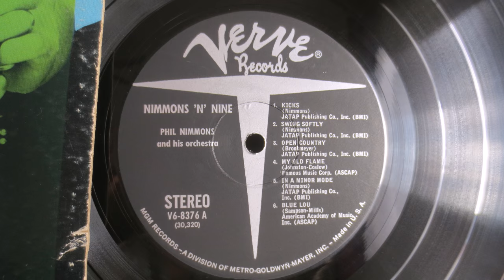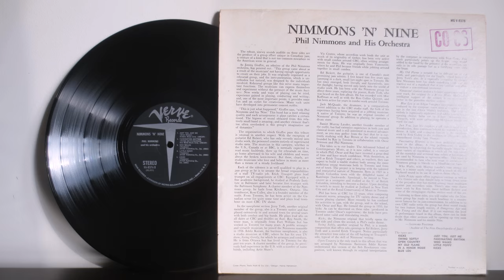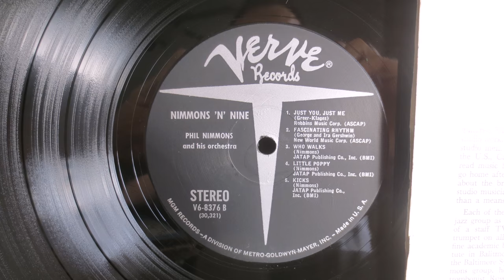Phil Nimmons And His Orchestra ‎– Nimmons 'N' Nine (1960) Verve Records ‎– V6-8376 Canadian Jazz